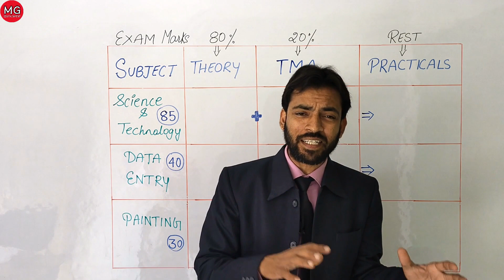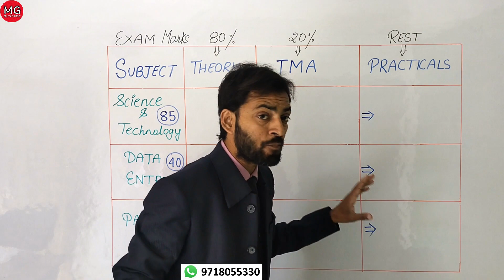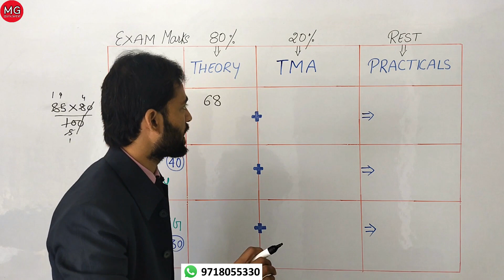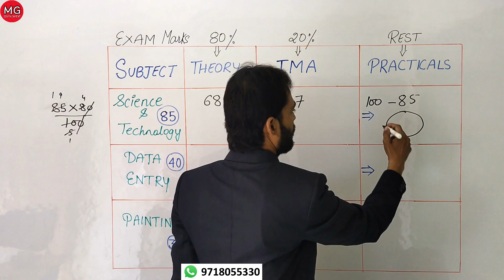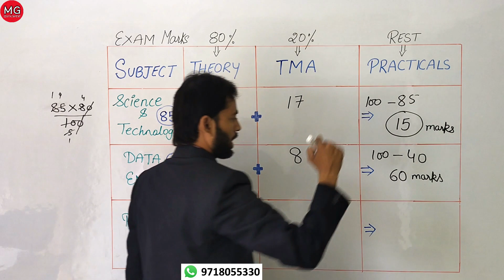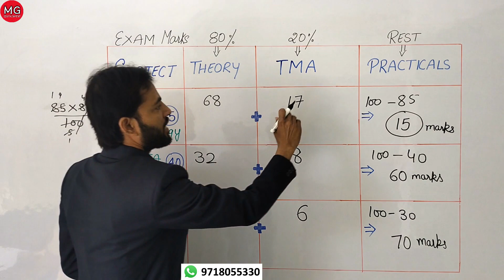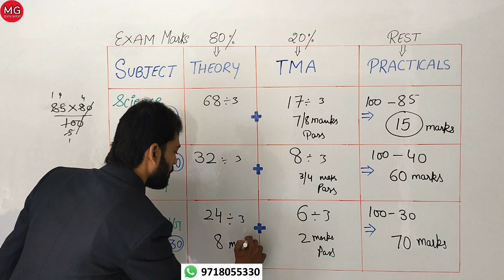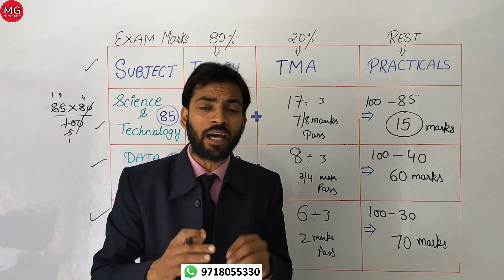Nios Marking Plan Revealed || Theory, TMA, Practicals || Nios Exam में Marks कैसे मिलते हैं | Result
Nios Marking Plan Revealed || Theory, TMA, Practicals || Nios Exam में Marks कैसे मिलते हैं | Result || @MGEDUTAINMENT

Dear Students In this video I explained you about Nios Marking Plan Revealed. Nios Theory, TMA, Practicals में marks कैसे मिलते है। Nios Marking Strategy.

IMPORTANT QUESTION & ANSWERS FOR 12TH CLASS SESSION APRIL 2022 EXAM

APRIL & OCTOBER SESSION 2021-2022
               NIOS CLASS 12th SOLVED PRACTICALS

PHYSICAL EDU. & YOGA (ENGLISH MEDIUM)
PHYSICAL EDU. & YOGA (HINDI MEDIUM)